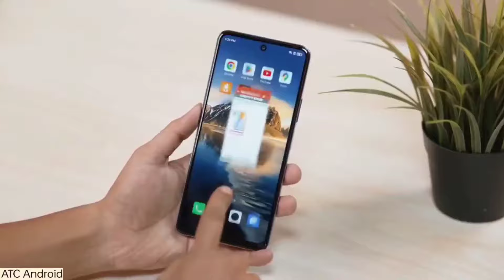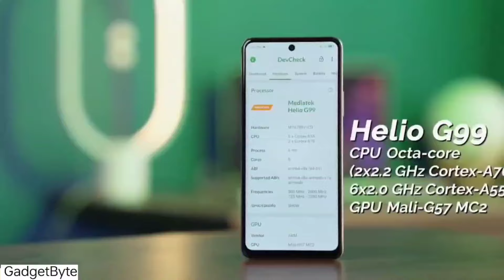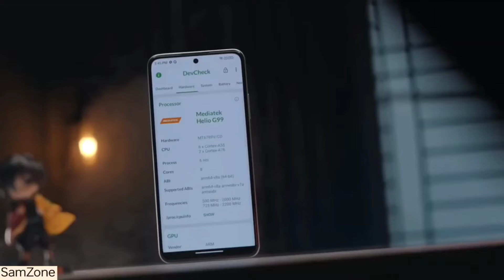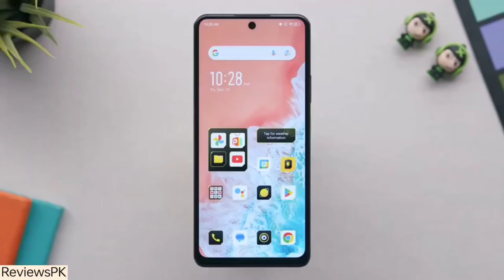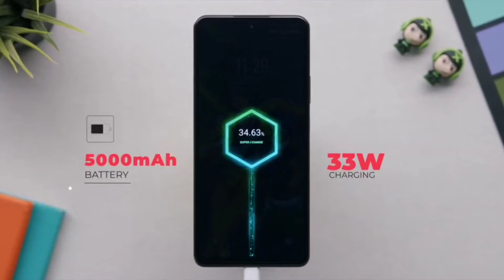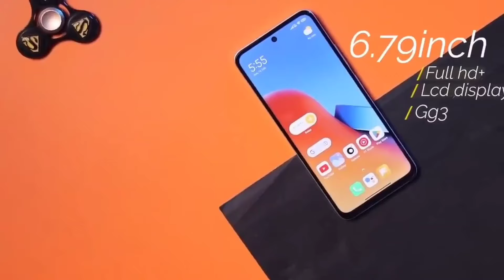Best Smartphones Under 40K Or 40,000 In Pakistan - Best All-rounder Smartphone From 30K To 40K In PK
Best Smartphones Under 40K Or 40000 In Pakistan
Best Smartphones Under 40000 In Pakistan
Best Smartphones In Urdu
Best Smartphones In Pakistan
Best All-rounder Smartphone In Pakistan
Best Camera Smartphone Under 40k In Pakistan
best Gaming Smartphone In Pakistan
Dcode Bold 3 Pro Price In Pakistan
Tecno Camon 20 Price In Pakistan

00:00 Assalam O Alaikum
00:53 Please Listen
01:24 Best Smartphone No 1
02:53 Best Smartphone No 2
04:04 Best Smartphone No 3
04:55 Best Smartphone No 4
06:09 Best Smartphone No 5
07:36 Best Smartphone No 6
08:28 Best Smartphone No 7
09:11 Important Talk